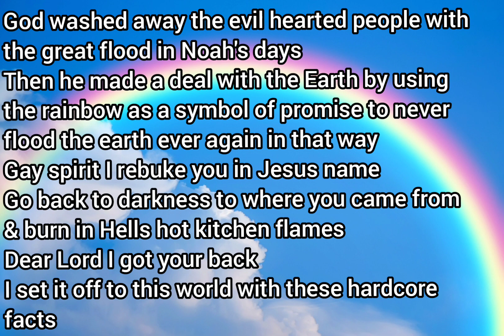God's Rainbow Poem By Earnest Hammond III